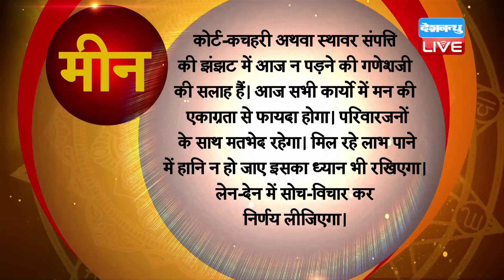26 Oct 2020 | आज का राशिफल | Today Astrology | Today Rashifal in Hindi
26 Oct 2020 | आज का राशिफल | Today Astrology | Today Rashifal in Hindi